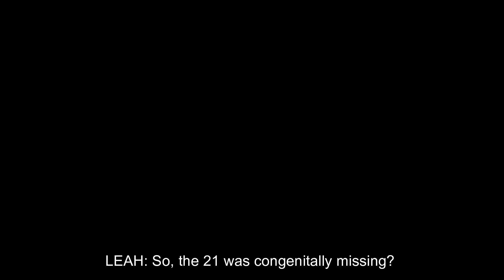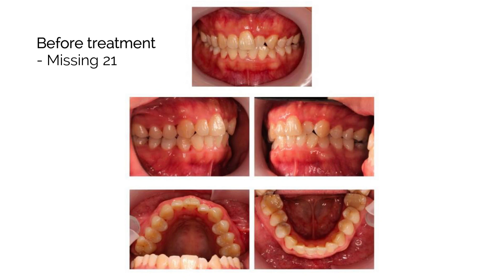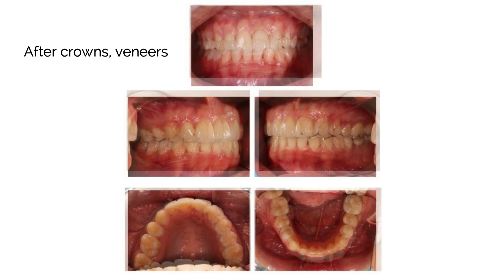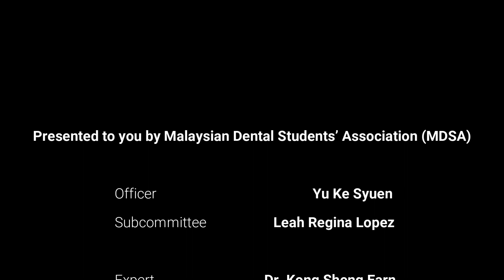Case-Based Learning with Experts 3 Featuring Dr. Kong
Hello everyone, and welcome back to yet another episode of MDSA's Case-Based Learning with Experts! For this 3rd and final episode of CBL with Experts, we are honoured to have Dr. Kong Sheng Earn with us to share his fantastic orthodontic work.

Dr. Kong is an energetic and skillful orthodontist, currently working at Teh Orthodontics, Kuala Lumpur. He obtained his Master's Degree in Orthodontics from Kings' College London (KCL), after graduating from Penang International Dental College (PIDC).

Ever wondered what a case involving both Orthodontics and Prosthodontics could entail? Well, you're in luck! Keep your eyes peeled for this episode, as Dr. Kong takes us through a couple of his multi-disciplinary cases.

Check out the FULL VIDEO on YouTube! To be uploaded by 5th August 2023, Saturday.